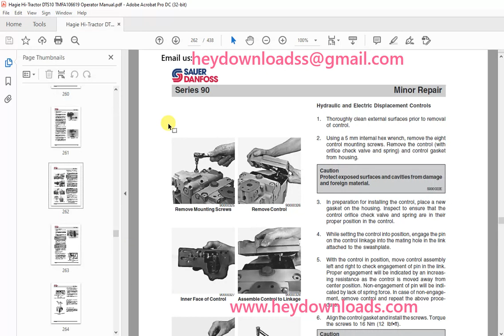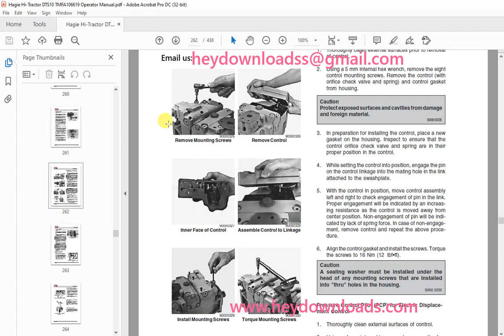Hagie Hi Tractor DTS 10 Operator's Manual 493439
Hagie Hi-Tractor DTS 10 Operator's Manual 493439 - PDF DOWNLOAD

Language : English
Pages : 438
Downloadable : Yes
File Type : PDF
Size: 53.5 MB